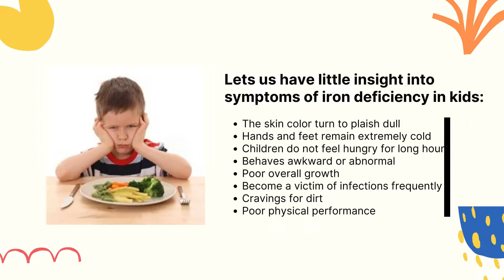6 Best Iron Supplements For Kids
Low iron levels are the most common cause of slow growth in children. Around 5 billion people in the globe are suffering from iron deficiency and in which kids and women are more vulnerable. There are a plethora of reasons for low iron status like genetic disorder, loss of blood due to accident, poor nutrition, etc. In this slide, we will discuss 6 high-quality iron supplements for children that contain quality ingredients.